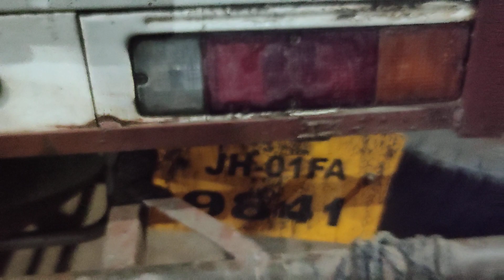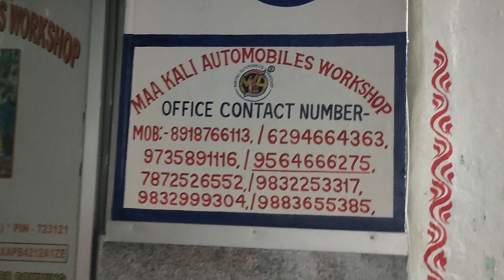roster machine. 8918766113. maa kali automobiles work shop sutabai kasipur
থানা - কাশীপুর
জেলা - পুরুলিয়া
পিন - 723121
পশ্চিমবঙ্গ
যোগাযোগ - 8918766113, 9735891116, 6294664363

थाना - काशीपुर
जिला - पुरुलिया
पिन - 723121
पश्चिम बंगाल
संपर्क - ८९१८७६६१११, ९७३५८९१११६,

Vill+Post-Sutabai
Police Station-Kashipur
Dist-Purulia
West Bengal
pin-723121
Mo -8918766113, 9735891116, 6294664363, 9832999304, 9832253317, 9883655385

khubi dana Roster
power trailer trolley